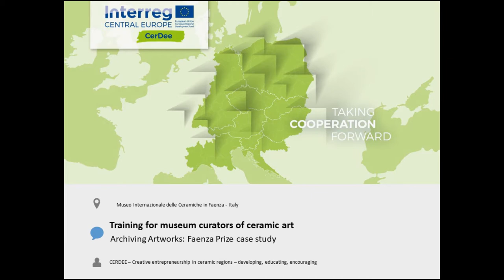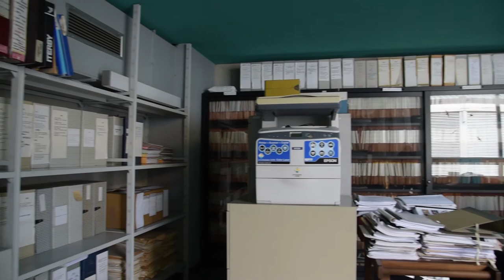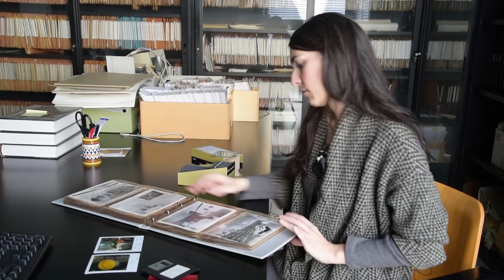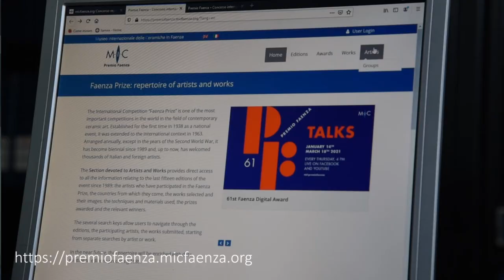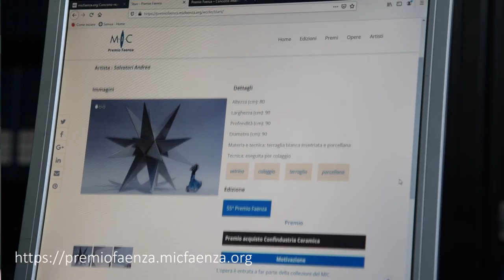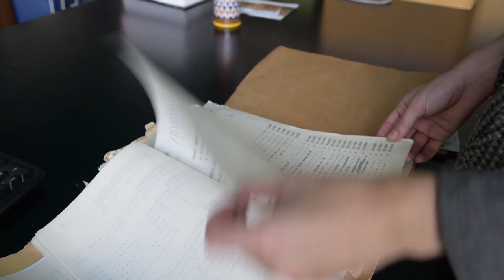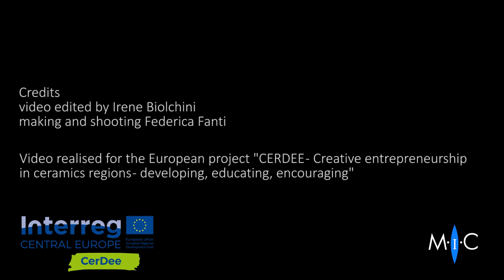The archives of contemporary art, a precious tool of inspiration and innovation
Gli archivi d'arte contemporanea, uno strumento prezioso di ispirazione e innovazione

Il video testimonia come catalogare le opere d'arte contemporanea e raccoglierle in un apposito archivio sia fondamentale sia per gli artisti che per i musei. L'esperienza è dedicata al Concorso a Premio Faenza e racconta come la raccolta, la conservazione e la comunicazione dei dati riferiti alle opere d'arte in ceramica, possano essere essenziali e di ispirazione per la comunità artistica. La digitalizzazione delle foto, dei dati e dei testi critici consente una grande visibilità e un facile accesso.
The video demonstrates how to catalog contemporary works of art and collect them in a special archive is fundamental for both artists and museums. The experience is dedicated to the Faenza Prize Competition and tells how the collection, conservation, and communication of data relating to ceramic works of art can be essential and inspiring for the artistic community. Digitizing critical photos, data and texts allow for great visibility and easy access.